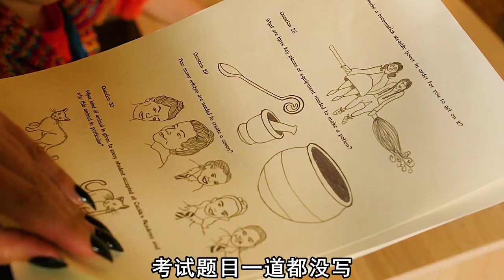女孩看到了女巫，進入魔法學校參加考試，還學會了飛行！科幻片，奇幻片，魔法，超能力，電影解說